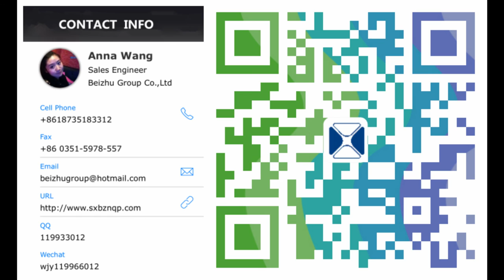Retro cast iron radiator factory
Beizhu is one of the world biggest Retro cast iron radiator factories in China.